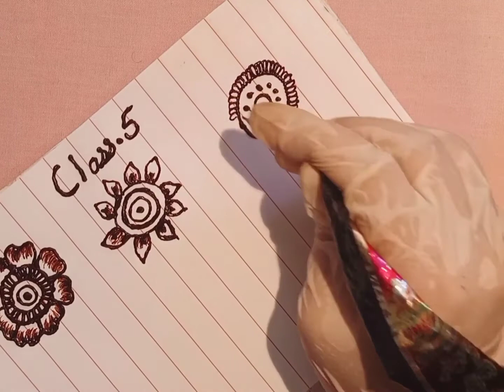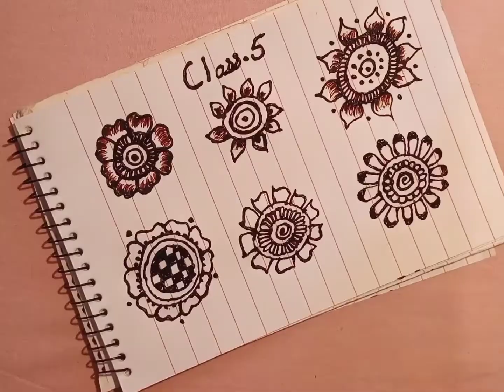Mehndi Class 5 | Different Types of Flower Practice for beginners | different Arabic flowers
Mehndi class 5 for beginners Different Arabic Flowers for beginners
Mehndi class for beginners Techniques tips for equale petaled Arabic shaded flowers
6 Different flower basic mehndi tips for beginners class 4